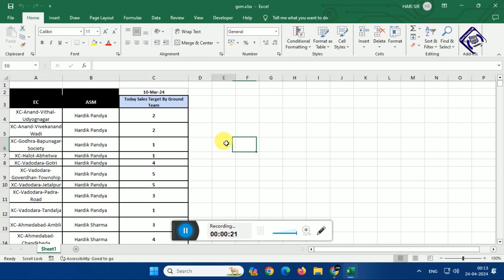What is use of Scroll Lock In MS-Excel? | Scroll Lock Problem In Excel | Microsoft Excel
Welcome To Expert Education C&E
Video Title: Scroll Lock Problem In Excel
Topic Name: Scroll Lock Problem In Excel
Creator Name: Kori Hari Prasad
Publisher: Expert Education C&E
Channel Name: Expert Education C&E

Unlock scroll lock in Excel shortcut key
How to unlock scroll lock in laptop
How to remove scroll lock in Excel on Dell laptop
How to turn off scroll lock in Excel HP laptop
Excel Scroll Lock cells
Scroll lock shortcut
Shortcut key for scroll lock in HP laptop
Scroll lock Dell laptop